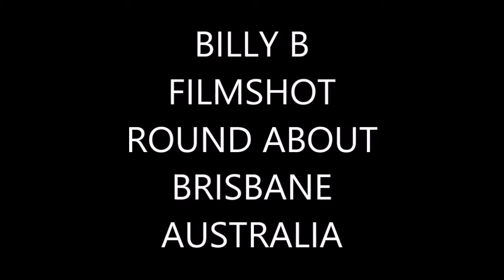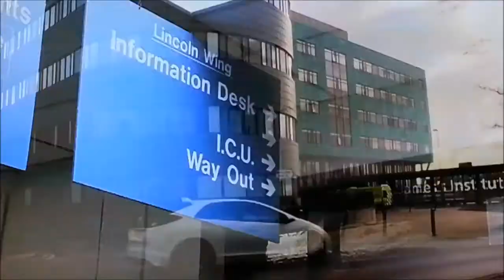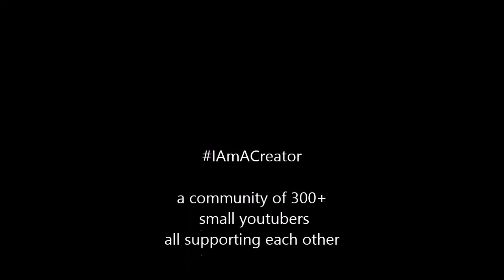FILMSHOT ROUND ABOUT BRISBANE AUSTRALIA III BILLY B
I am a creator is a community of 300+ small youtubers all supporting each other started by James Cox